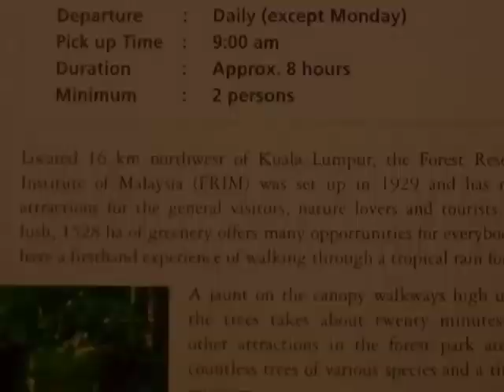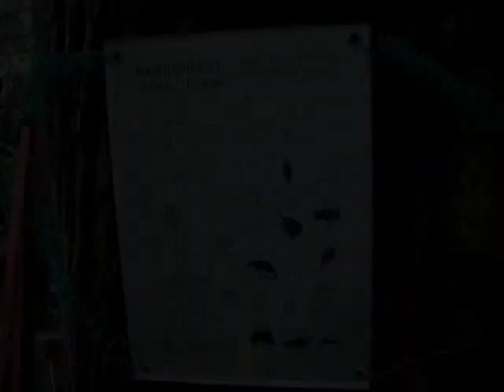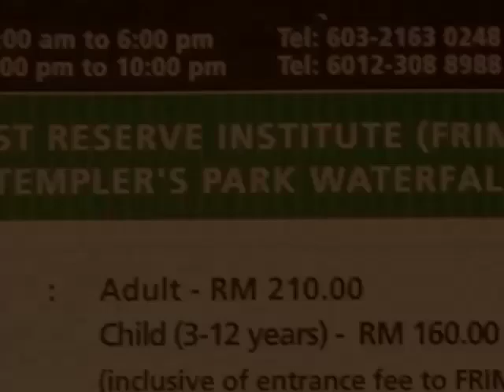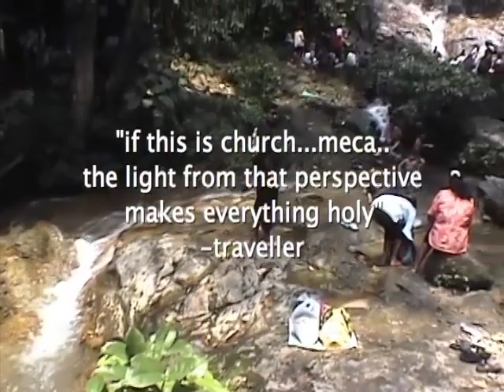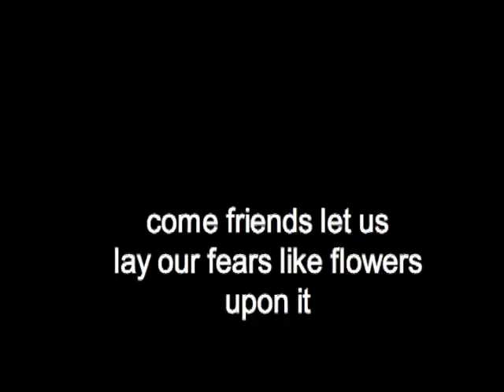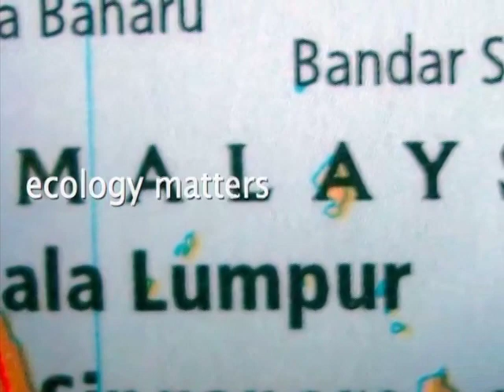On the Water - AdamsJazz featuring Steve Cole & Lionel Cole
This is another ecology matters video featuring the AdamsJazz boys from their album Traveller. This one takes us to Kuala Lumpor and your tour guides are Lionel & Steve Cole. Enjoy :)